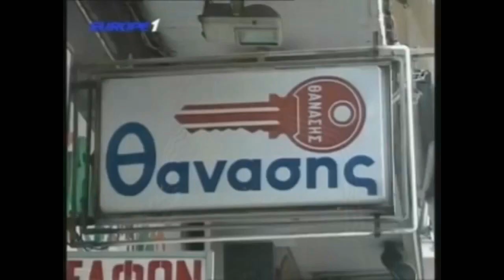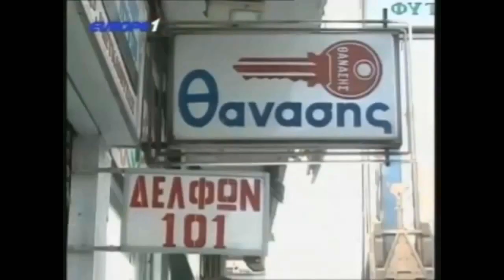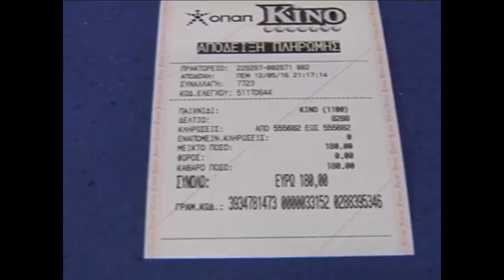Ραπτόπουλος προγνωστικά Παναθηναικός-Ολυμπιακός